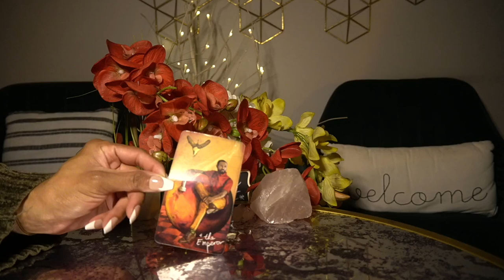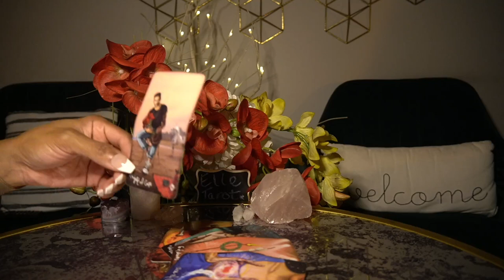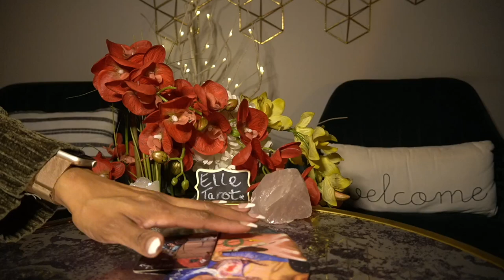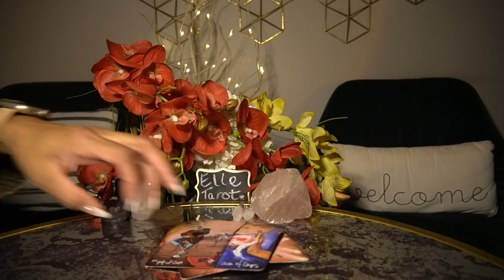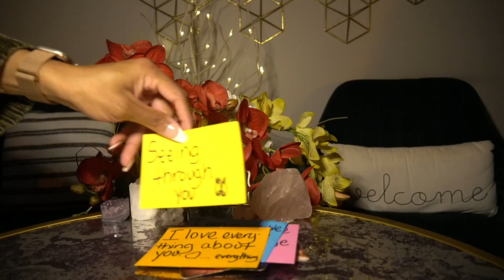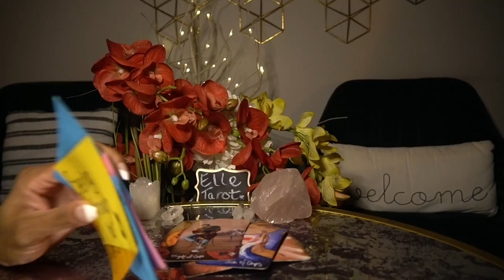ARIES JAN '22 I SEE RIGHT THROUGH YOU